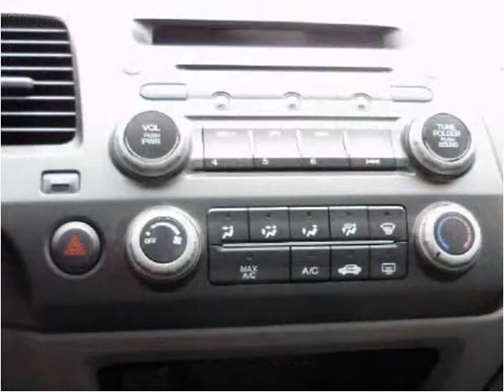2006 Honda Civic Used Cars Springfield MO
This 2006 Honda Civic is available from Lakeside Motors.